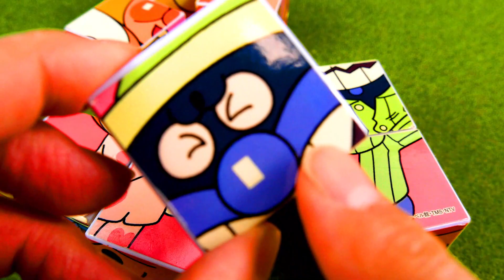アンパンマン おもちゃ 立体キューブでカタチ合わせしてばいきんまん、ドキンちゃんの絵をつくって遊んだよ anpanman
It's a toy's clip dayo.おもちゃの動画"ばいきんまんとドキンちゃんが寝るじゅんびしている絵を立体キューブでカタチあわせしてつくって遊んだん"だよ。